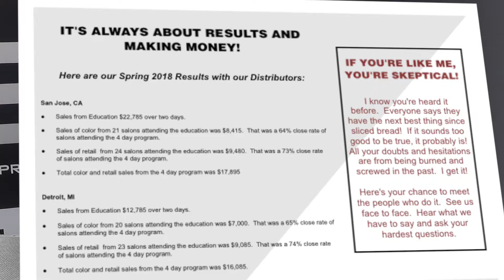Tutto USA Haircolor & Kolab Education with Jusco Beauty invite you to CosmoProf in Las Vegas!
Salon Distributors attending CosmoProf Show should stop at Tutto USA, booth #32149-to learn about our "unbranded" salon education. In this video we invite you to our free event for distributors